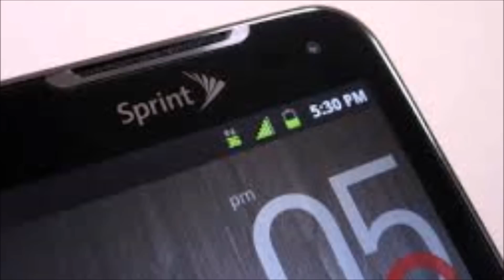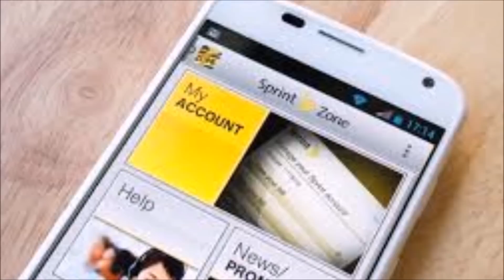Sprint Spark: Ultra-fast 1Gb wireless!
Sprint just unveiled Spark, a wireless service which will start at 50 to 60 mbps and move to 1 Gbps.  It will arrive in five markets to select Sprint phones, including LG G2 and HTC One Max.